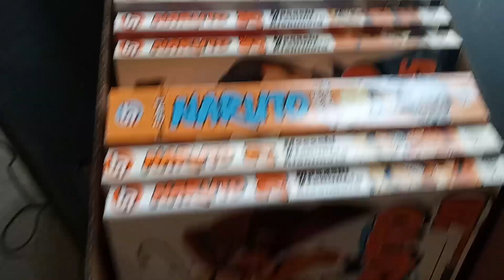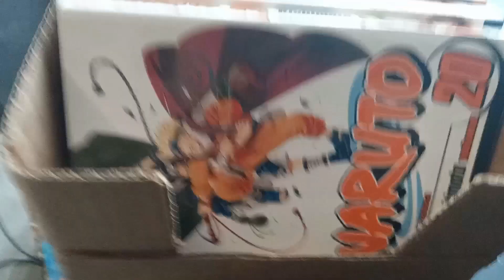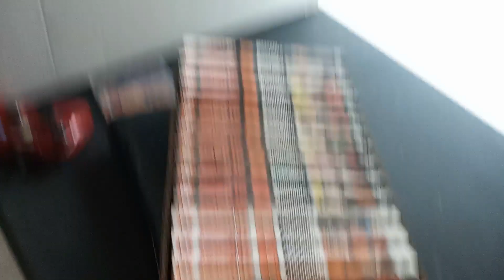Show Off Saturdays 4.8.2023 "A Lot Of Naruto Books"